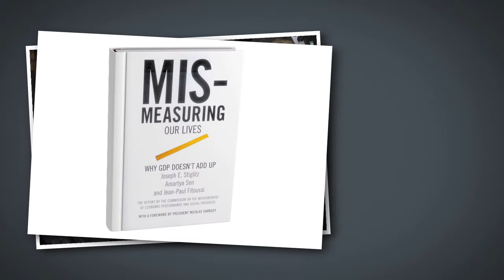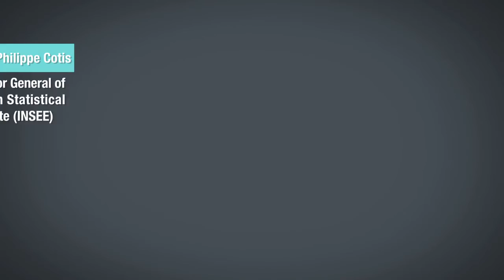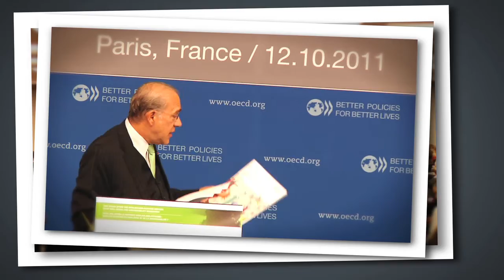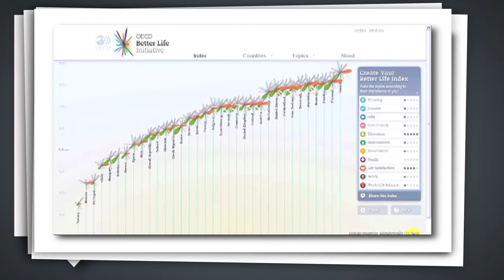Measuring Progress: How's Life?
What well-being and sustainability measures are needed to go "Beyond GDP"?

The Organization for Economic Co-operation and Development (OECD) is an international organization established in 1960 that works collaboratively to build better policies for better lives. Our goal is to shape policies that foster prosperity, equality, opportunity and well-being for all. Together with governments, policy makers, policy shapers, and citizens, we work on establishing evidence-based international standards and finding solutions to a range of social, economic and environmental challenges.
From improving economic performance and creating jobs to fostering strong education and fighting international tax evasion, we provide a unique forum and knowledge hub for data and analysis, exchange of experiences, best-practice sharing, and advice on public policies and international standard-setting.

To learn more about the OECD, our global reach, and how to join us